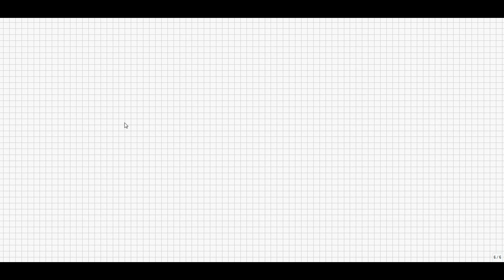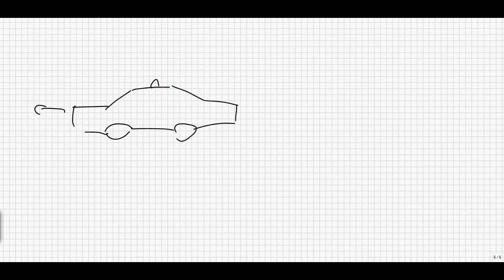Optischer Dopplereffekt 1 3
Der Doppler-Effekt (selten Doppler-Fizeau-Effekt) ist die zeitliche Stauchung bzw. Dehnung eines Signals bei Veränderungen des Abstands zwischen Sender und Empfänger während der Dauer des Signals. Ursache ist die Veränderung der Laufzeit. Dieser rein kinematische Effekt tritt bei allen Signalen auf, die sich mit einer bestimmten Geschwindigkeit, meist Lichtgeschwindigkeit oder Schallgeschwindigkeit, ausbreiten.[1] Breitet sich das Signal in einem Medium aus, so ist dessen Bewegungszustand zu berücksichtigen.